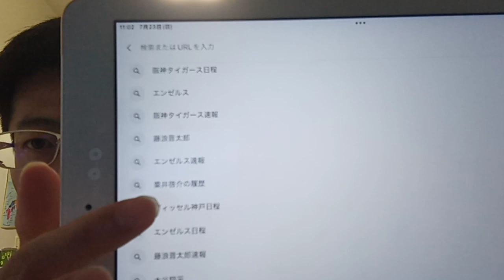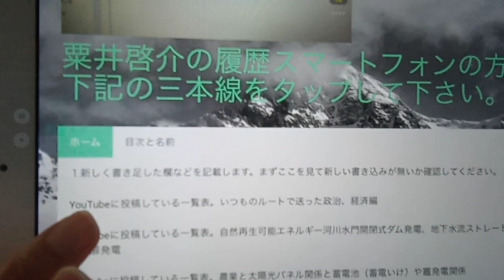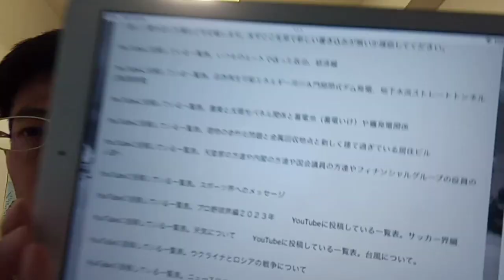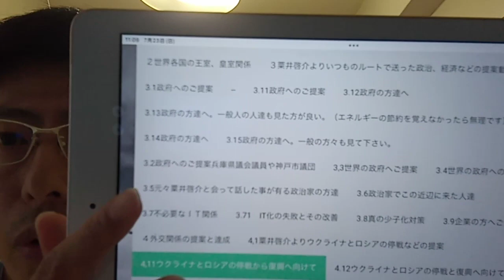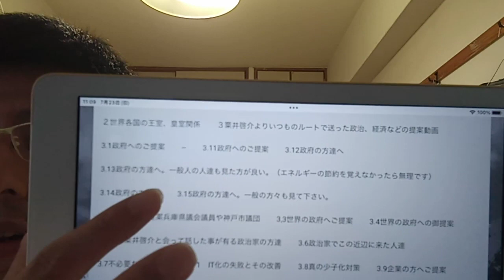KVID0605天皇家の方達や内閣の方達や国会議員の方達や他国の方達や一般人の方達へ。それと街づくり課